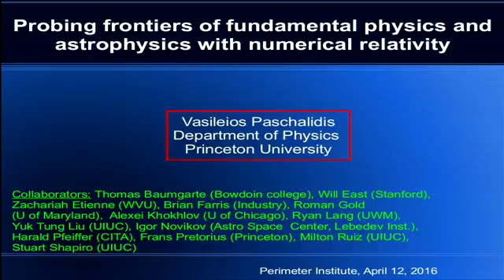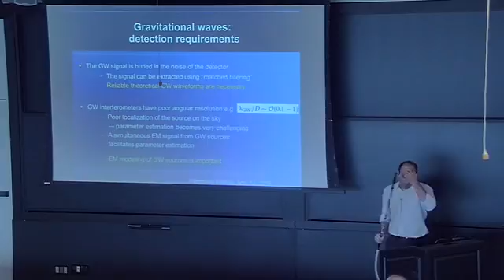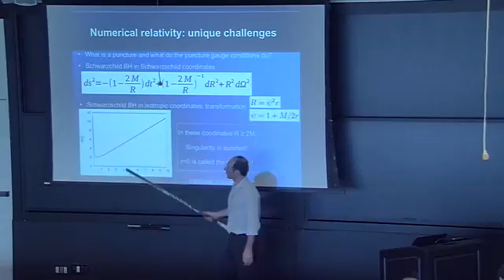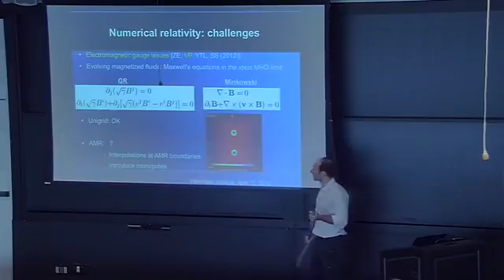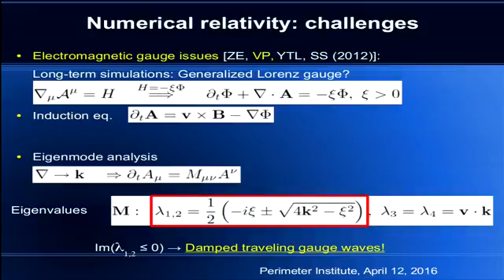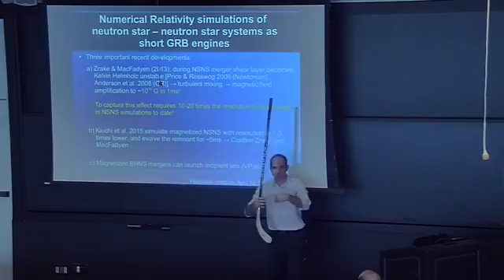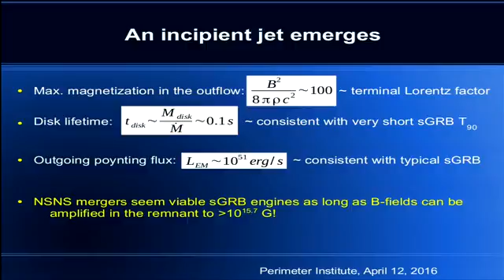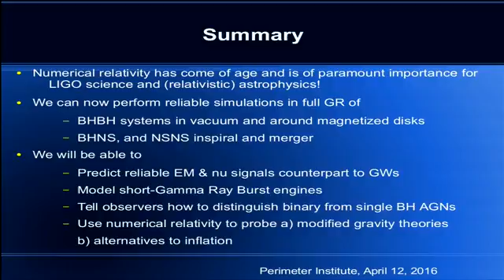Probing frontiers of fundamental physics and astrophysics with numerical relativity